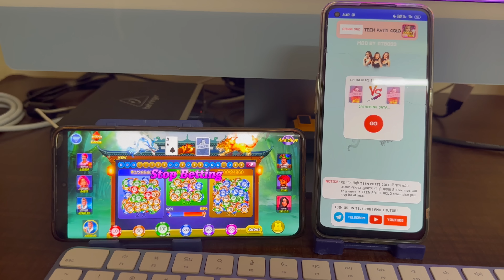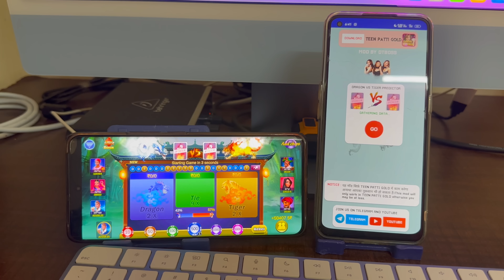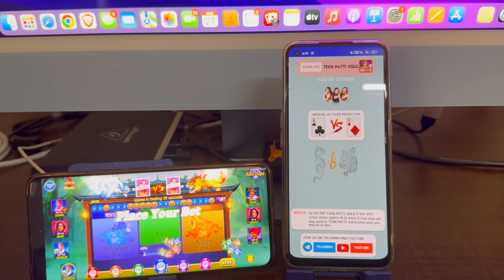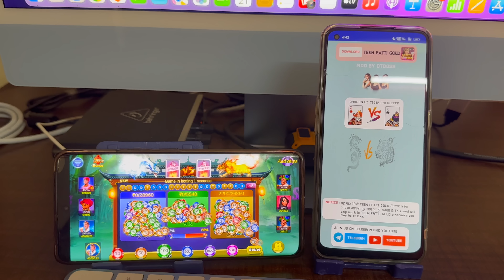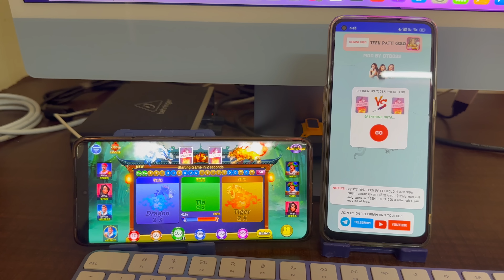Dragon Vs Tiger Game Tricks | Dragon Tiger Tricks Today | DT Boss